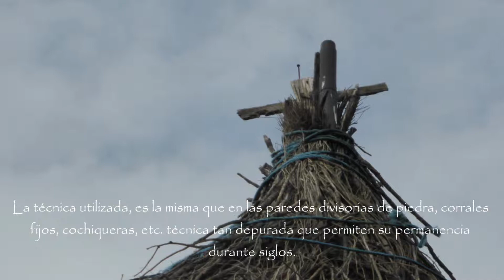CCCLXXXIII CHOZO DE LOS PASTORES DE EXTREMADURA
Una base de piedra circular arranca del suelo hasta una altura de 1.30 metros dejando solamente libre el vano de la futura puerta.

Es una construcción " en seco", o sea, sin argamasa ni elementos de unión (piedra sobre piedra), colocadas con gran maestría para dejar el mínimo espacio entre ellas y mantener el perfecto equilibrio.

Para impedir la más mínima entrada de viento o lluvia, los pocos resquicios que dejaban las piedras magistralmente colocadas, se ocluían con barro cerámico mezclado con líquenes u otros vegetales esponjosos.

La técnica utilizada, es la misma que en las paredes divisorias de piedras, corrales fijos, cochiqueras, etc. técnica tan depurada que permiten su permanencia durante siglos.

De las paredes, una vez completado el círculo, arrancan los varales (árboles) que descansan en la horma y unidas en el vértice conforman la estructura troncocónica. Varales finos horizontales traveseros finiquitan el armazón.

La cubierta o el "vestido" se realiza por la imbricación de haces de retamas o escoberas hasta conseguir la impermeabilización.